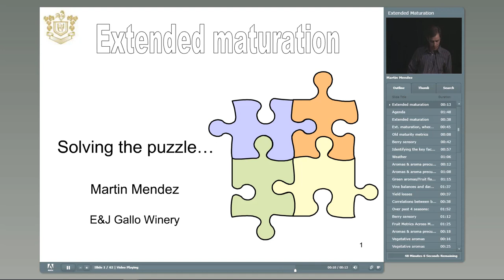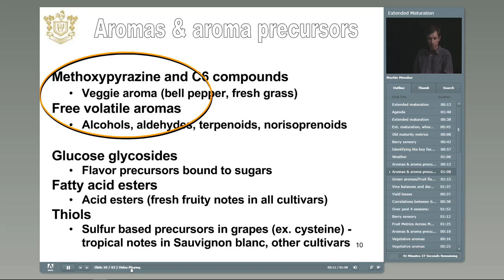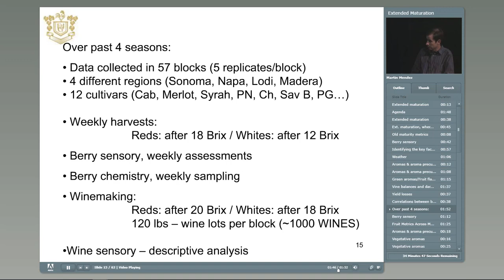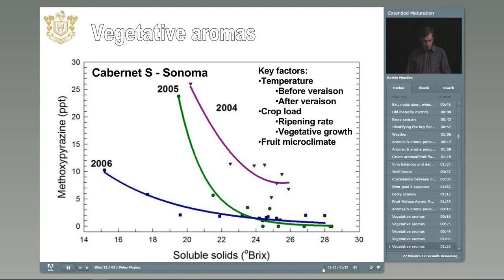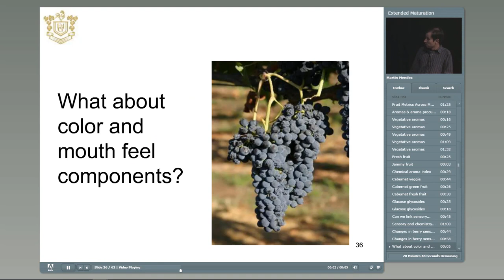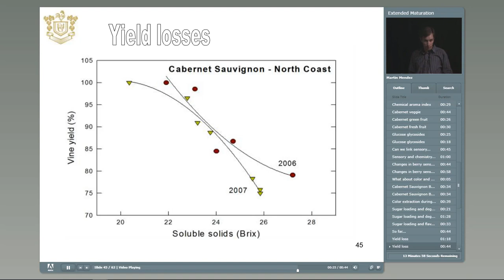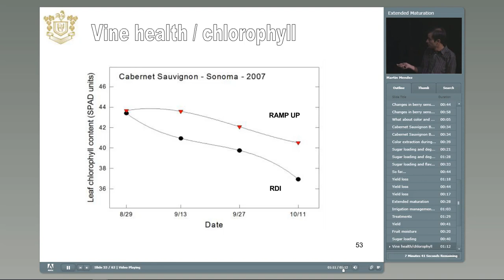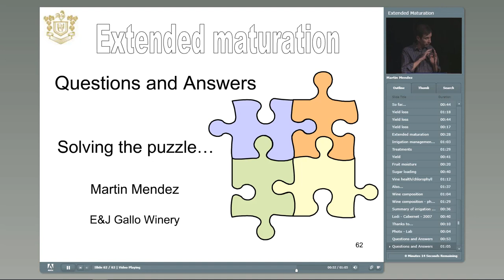Effects of Hang Time on Yield and Fruit Composition of Cabernet Sauvignon Grapevines Grown in Sonoma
Martin Mendez, E&J Gallo Winery, describes the effects of “Hang Time’ on yield and fruit composition of Cabernet Sauvignon grapevines grown in Sonoma, and the effects of a new irrigation management during ‘Hang Time’ on yield losses and fruit quality.